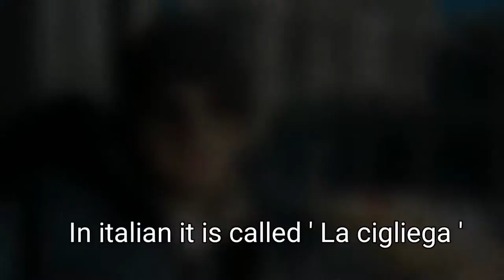Let us talk about sweets